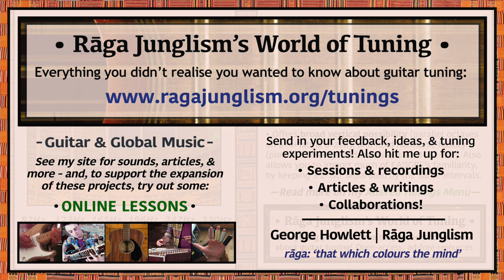Open Em (‘Cross-note’) | E-B-E-G-B-E | HQ Tuning Notes & Info | World of Tuning | Rāga Junglism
| “Takes the same interval pattern as Open Dm, raised up two semitones: thus mirroring the contours of our familiar ‘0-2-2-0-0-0’ Emin chord from Standard tuning (it’s as if you’d tuned to its notes rather than fretting them). Best suited to the lighter string gauges of electric guitars, due to the high wind required on 4+3str. Offers easy ‘cross-note’ possibilities (i.e. you can easily ‘cross over’ to playing in Emaj: e.g. ‘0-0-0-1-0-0’) – but nevertheless, remains far less common than its major counterpart (Open E). Like Open Dm, it represents a logical place from which to access more abstruse zones of altered tuning – lying just one quick twist from (+2 transpositions of) layouts including DADGAD (3str +2), Only Shallow (3str -1), and Ghost Reveries (1str +2). As with the general Vestapol family, it offers broad vertical possibilities (parallel octaves on 6+4+1str and 5+2str), and fluid harmonic facilities (plentiful voicings and inversions available on 4-3-2-1str). Also allows you to import a large chunk of EADGBE’s melodic familiarity, by keeping 3-2-1str separated by the same intervals (maj 3rd, perf. 4th). Ideal for cluster-chordal strumming sequences, supported by droning open strings – as well as for giving a fresh twist on any of your existing E-rooted vocabulary...”

• Open Em (‘Cross-note’) | E-B-E-G-B-E | Semitone pattern (i.e. 'what to press'): 7/5/3/4/5

“Appears to be relatively uncommon compared to its Dm transposition (although some of this sparsity may be down to how hard it is to distinguish by sound from the similarly E-minor’d resonance of EADGBE). Employed by several pioneering Delta bluesmen, particularly those of the Skip James-inclined ‘Bentonia’ school (see my writeup for Open Dm) – and also Robert Johnson, who drew direct inspiration from James’ Devil Got My Woman and Yola My Blues Away for his haunting, high-wailing slide classic Hell Hound on My Trail (...as with Open E and Open A, I suspect it probably enjoyed wider use in the pre-amplified era, when guitarists had more incentive to wind as tight as possible to maximise volume and clarity. Hmm, maybe the advent of mics gave particular aid to lower-ranged singers?). Since explored by other artists across a range of styles – e.g. Joey Eppard (Bramfatura), ZZ Top/Billy Gibbons (Just Got Paid Today), Emerson, Lake, & Palmer (Watching Over You), and Pink Floyd (David Gilmour’s pedal steel parts on One Of These Days) – while Joni Mitchell capoed Open Dm at 2fr to give the same open tones...” More info